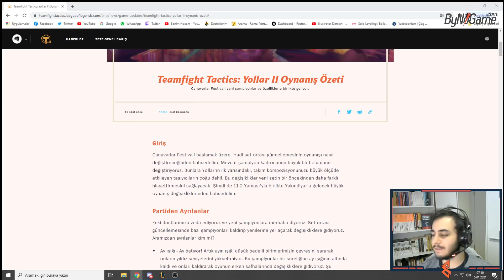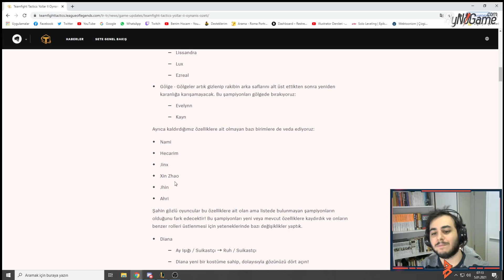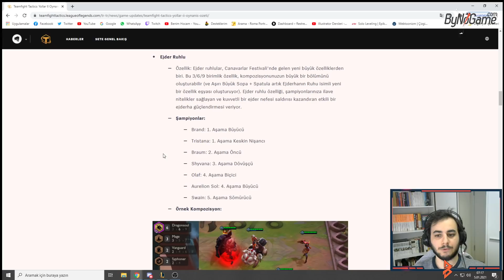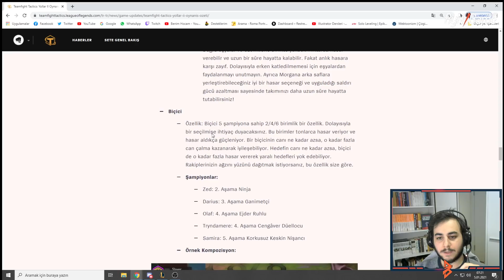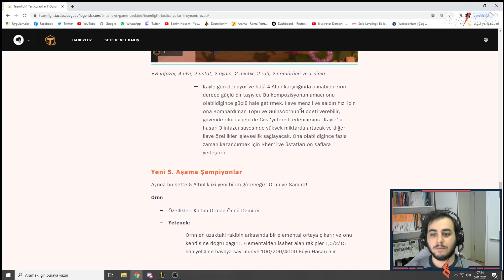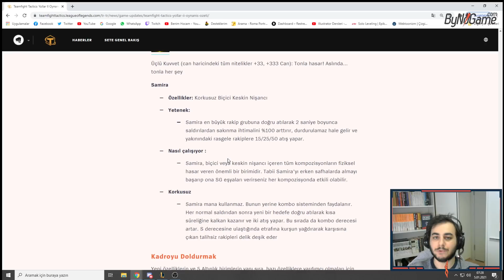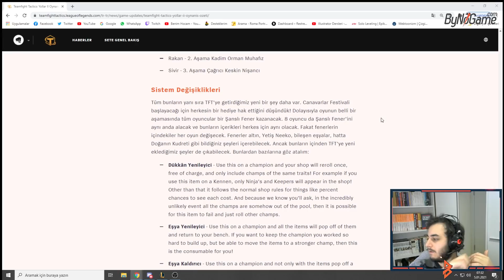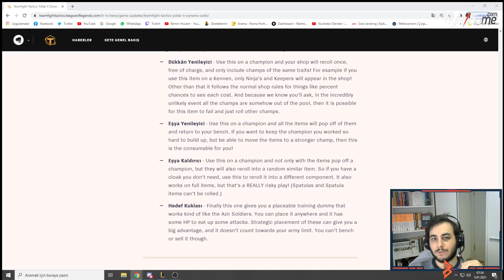TFT: SET 4.5 İNCLEME | BU SET EFSANE OLACAK !! | Yollar II Oynanış Özeti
Hergün düzenli bir şekilde yayınlarımız olmaktadır. Eğer ki bana katılmak ve destek olmak isterseniz bir link uzağınızdayım umarım izlerken keyif alırsınız.

Selamlar ben Umut Palioğlu 24 yaşındayım, Arkeoloji öğrencisiyim. Bu kanalda oynarken keyif aldığım  içerikleri sizlerle paylaşacağım. Eğer ki beni  desteklemek istiyorsanız yorumlarınızı paylaşabilirsiniz. Umarım kanalımda  keyifli vakit geçirirsiniz.